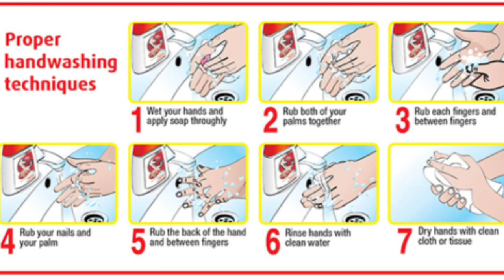7 step of medical hand washing according to @who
SIGN IN

COVID-19
Get the latest information from the Ministry of Health and Family Welfare...

What are the 7 Steps of Hand Washing?
Step 1: Wet Hands. Wet your hands and apply enough liquid soap to create a good lather. ...
Step 2: Rub Palms Together. ...
Step 3: Rub the Back of Hands. ...
Step 4: Interlink Your Fingers. ...
Step 5: Cup Your Fingers. ...
Step 6: Clean the Thumbs. ...
Step 7: Rub Palms with Your Fingers

How Hand Washing Reduces Health Risks
Hand-to-hand contact can spread mild conditions, such as the common cold, but also more severe or life-threatening diseases. Infectious diseases are a particular risk to the very young, the elderly, those with a pre-existing disease, and people with a compromised immune system, such as those with HIV or AIDS.

Proper Methods of Hand Washing
Although hand washing might seem like a simple task, you should follow these steps to thoroughly rid your hands of germs.

Using Soap

Wash your hands frequently with soap and water for at least 20 seconds. Alcohol-based hand cleaners are useful when soap and water are not available. In most cases, antibacterial soap is not necessary for safe, effective hand hygiene.
Remove any hand or arm jewelry you may be wearing and wet your hands with warm water. Add regular soap and rub your hands together, ensuring you have lathered all surfaces for at least 15 seconds. How long is 15 seconds? The length of time it takes to sing Happy Birthday.
Wash the front and back of your hands, as well as between your fingers and under your nails.
Rinse your hands well under warm running water, using a rubbing motion.
Wipe and dry your hands gently with a paper towel or a clean towel. Drying them vigorously can damage the skin.
Turn off the tap using the paper towel so that you do not re-contaminate your hands. When using a public bathroom, use the same paper towel to open the door when you leave.
If skin dryness is a problem, use a moisturizing lotion.
If you have sensitive skin or are in a position where you must wash your hands constantly (as a healthcare worker must), you might want to use an alcohol-based hand rub instead.

Using Alcohol-based Hand Rubs

An alcohol-based hand rub can be used if soap and water are not available.
If your hands are visibly soiled, it is best to use soap and water. If it's not possible to wash with soap and water, use towelettes to remove the soil, then use an alcohol-based hand rub.
Use hand rubs according to the manufacturer's instructions. Make sure your hands are dry, as wet hands will dilute the product.
Use enough product to cover all the surfaces of your hands and fingers.
Rub your hands together until the product has evaporated. If dry skin is a problem, use a moisturizing lotion.
Minimizing Your Risks
Here are further steps you can take to protect yourself and your family.

Wash your hands often, especially after coughing, sneezing or using tissues, before and after eating, before preparing food, after handling raw meat, after petting an animal, and after using the bathroom.
When you cough or sneeze, use a tissue or raise your arm up to your face and aim for your sleeve. Do not sneeze into your hand. Throw away tissues as soon as you use them
Keep the surface areas in your home and office free of germs by cleaning them. Doorknobs, light switches, telephones, and keyboards are especially important to keep clean.
If you have children, teach them good hygiene and how to wash their hands properly. Young children should be supervised while washing their hands.
If you use bar soap, keep it in a self-draining holder that can be cleaned thoroughly before a new bar is added.
Don't use a single damp cloth to wash a group of children's hands.
Don't use a standing basin of water to rinse your hands.
Don't use a common hand towel.
Don't use sponges or non-disposable cleaning cloths unless you change them daily and launder them using detergent. Germs thrive on moist surfaces.